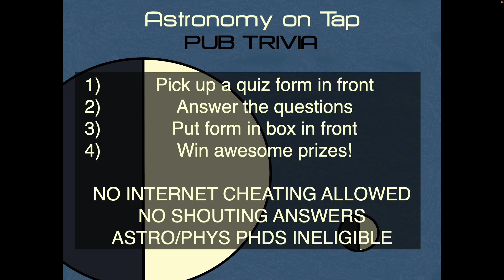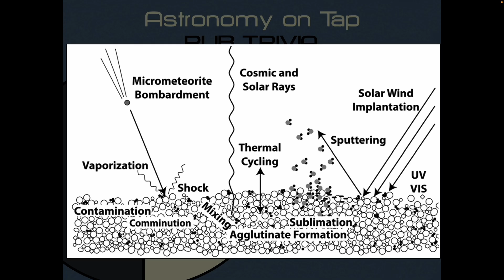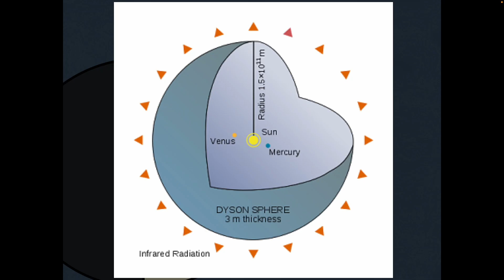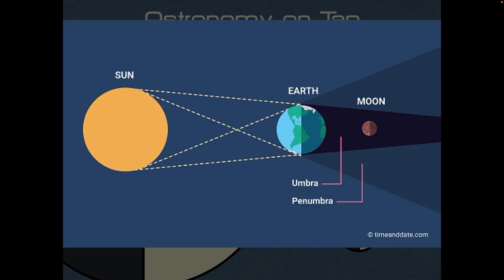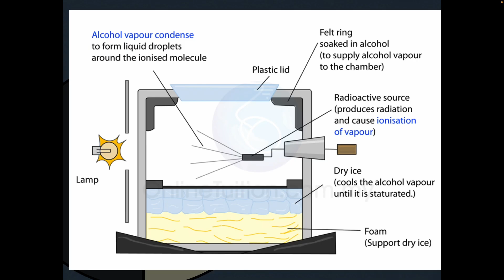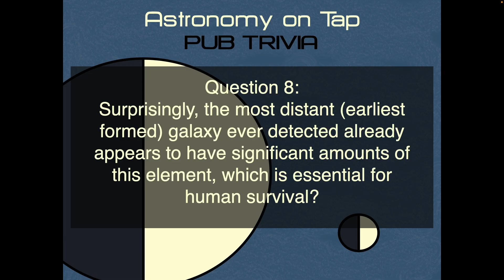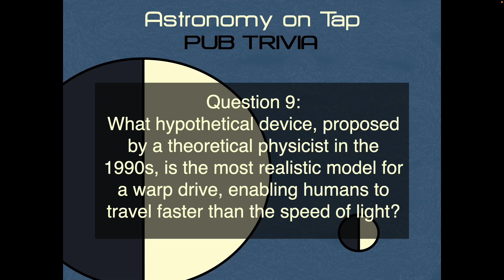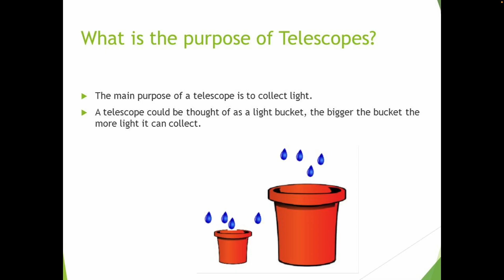Astronomy Pub Trivia - 03/24/2025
How much do you know about astronomy? Do you keep up on current events in the world of space science?  Take our astronomy-themed pub trivia and test yourself.  This pub trivia session was part of Astronomy on Tap on March 24, 2025.  To participate, you can read the questions below and formulate answers, then watch the video to learn the correct answers with explanations.  Alternatively, you can pause the video before each answer is revealed.

00:00 Start of Trivia
00:17 1) Last week, two astronauts returned home to Earth after being unexpectedly marooned aboard the International Space Station. How many months were they in space?
01:04 2) Approximately how long will it take for the footprints left by the Apollo astronauts on the Moon to erode by natural processes?
03:53 3) Scientists propose that advanced alien civilizations might build megastructures surrounding individual stars to capture all of their energy—what is the name for this structure?
05:06 4) Last week there was a lunar eclipse visible across the USA.  What mission viewed it as a solar eclipse from the surface of the Moon?
07:23 5) What is the name of an orbit circling around the sunrise/sunset line of the orbited object?
08:07 6) Invented in the early 20th century, what device enables scientists to see the tracks of ionizing particles as they travel through this chamber?
10:36 7) Which parts of the electromagnetic spectrum are best suited to observing the hot material (1 million degrees) in the filaments of the cosmic web?
11:28 8) Surprisingly, the most distant (earliest formed) galaxy ever detected already appears to have significant amounts of this element, which is essential for human survival?
12:54 9) What hypothetical device, proposed by a theoretical physicist in the 1990s, is the most realistic model for a warp drive, enabling humans to travel faster than the speed of light?
14:43 10) The European Southern Observatory is currently building a new telescope called the ELT in Chile.  What does ELT stand for?

If people like this, I can include these on our YouTube feed each month.  Or maybe you hate it, and just want us to stick to the standard lecture format.